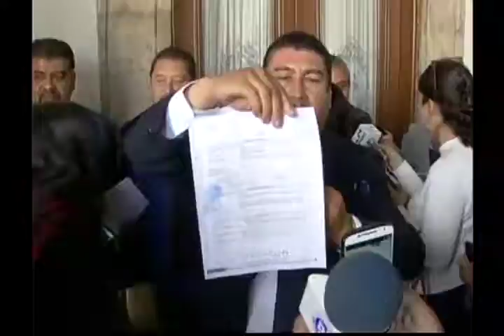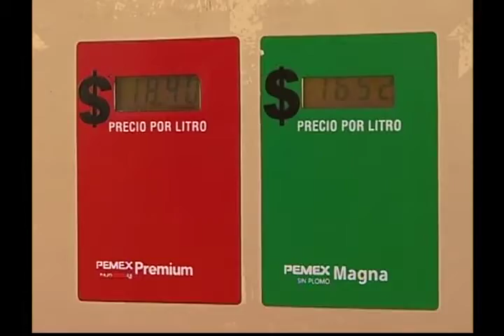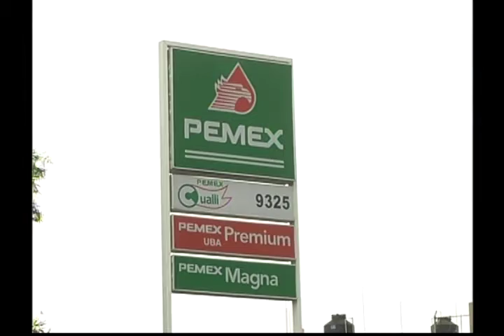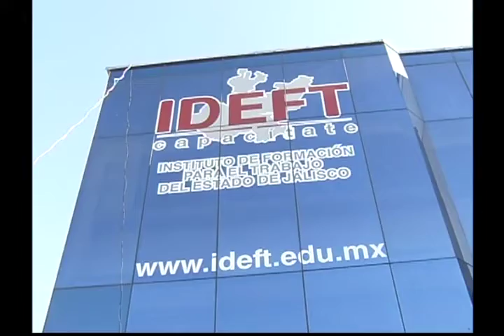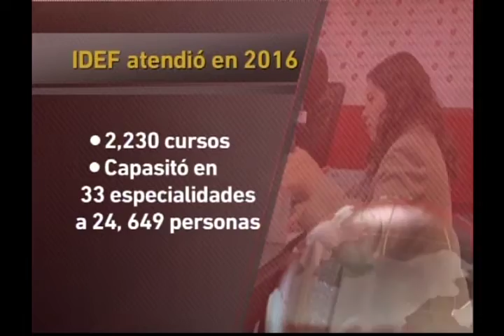Noticias al momento 16 de Enero de 2017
1.-Implementa Instituto de Formación para el Trabajo en Jalisco diversas medidas para beneficiar a usuarios. Congela costos de cursos y talleres.

2.-Piden Regidores en  Guadalajara cancelar el aumento al impuesto  predial en apoyo a familias.

3.-Supervisan en Zapopan 4 polvorines autorizados para la fabricación de pirotecnia. Buscan evitar tragedias.

4.-Disminuyen casos de enfermedades respiratorias en Jalisco, destacan Autoridades de Salud.

5.-Desarrollan  estudiantes de secundaria  Dron para combatir el bullying en escuelas, le presentamos su proyecto.